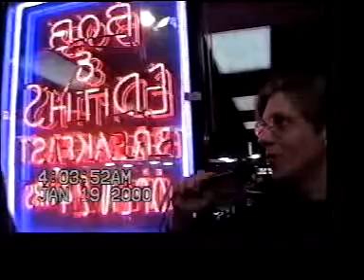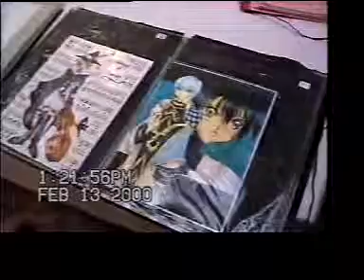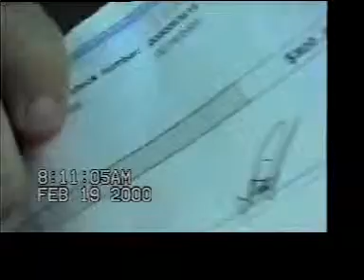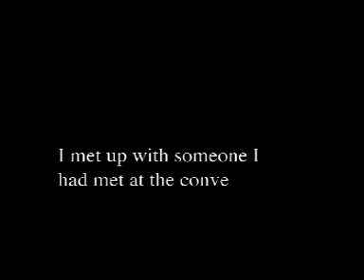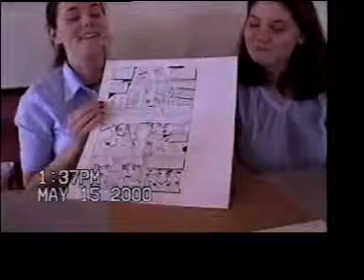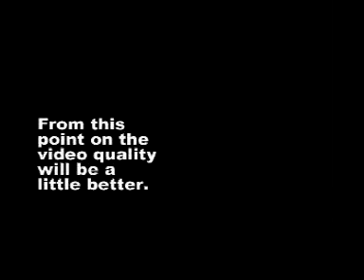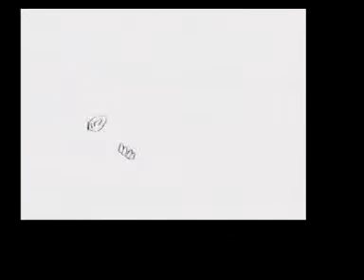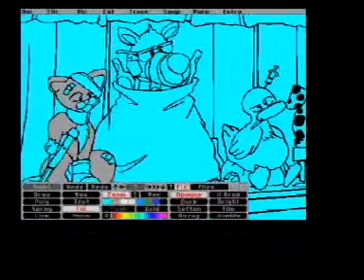Third Wish Making Of